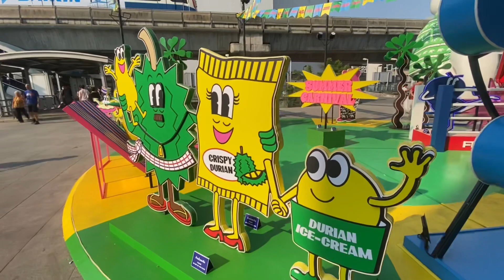MBK 3rd Floor Out Site View | Bangkok online shopping Mall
Today I Go To MBK 3rd Floor Out Site View | MBK 3rd Floor Outside View Video Travel For Janoon Blog Channel This Mall Your Can Buy All Thinks In This MAll MBK Center bangkok pratunam

What is MBK Mall famous for?
MBK Center is the Best Tourist Destination in Bangkok. This enormous mall is one of Bangkok's most popular shopping haunts, and bargain hunters will enjoy making their way through the hundreds of small shops selling electronics, souvenirs, cosmetics, and more.

Can you bargain in MBK Bangkok?
Not all items are negotiable but many are. You'll have to rely on instinct; asking if a shop can discount something never hurts. Don't believe that a sign denotes a fixed price; many sellers, particularly on the upper floors, have already priced items to allow for some negotiating room.

What does Pratunam Market sell?
Pratunam Market in Bangkok - Bangkok Wholesale Market – Go Guides
Pratunam Market is a major market in Bangkok selling clothes, shoes, and fashion accessories at wholesale prices. Enter the small alleys and jam-packed streets and you'll find yourself in the middle of a clothes maze. Prices are very cheap, and most shops offer retail prices for single pieces.

Which mall is better MBK or Platinum?
Platinum is cheaper especially buying in bulk. Furthermore, prices are quite fixed depending on how many pieces you buy. MBK mostly price are not stated or being inflated However most item there can be bargain. Unless you are a good bargained, if not stick to Platinum Mall.

janoonblog janoon JanoonBlog Tamil tamil Travel Blogging My niche is a dream Travel Vloggers on My YouTube Channel to Follow Now.